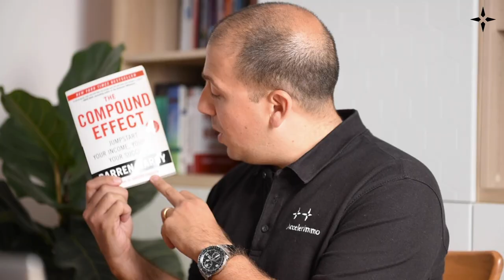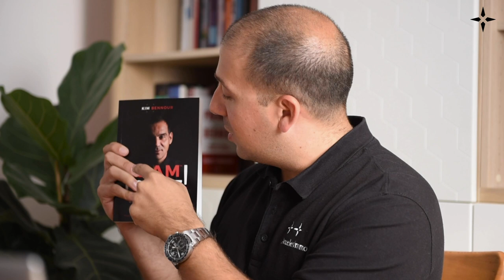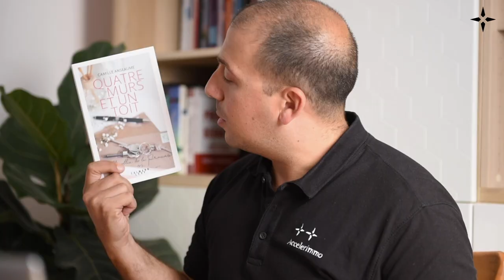Agent immobilier : voici les 17 livres que vous devez absolument lire !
FORMATION OFFERTE ! Les 6 piliers du Conseiller Immobilier Magnétique
et accéder à la plateforme de formation

0:47 1ère partie : Les livres pour entrepreneur
6:46 2ème partie : les livres d'immobilier
14:20 3ème partie  : les livres d'inspiration ou de développement personnel

Le compte est bon !
"petite musique des chiffres et des lettres..."
J'ai lu, ces 4 dernières années, plus de 110 livres !...
Et vous savez quoi ?
Lire des livres de non-fiction a changé ma vie... 😎
Alors j'ai fait le boulot pour vous sur ce coup là !
J'ai fait un tri pour ne vous conseiller que les meilleurs,
Et j'en ai sélectionné 17 à absolument lire quand on est conseiller immobilier ou dirigeant d'agence immobilière,

Dans cette vidéo j’ai classé les livres en 3 catégories :
✅ 1/ Les livres pour entrepreneur
Je vous ai recommandé des livres de marketing et de vente mais aussi des biographies hyper inspirantes de grands noms de l'entreprenariat.

✅ 2/ Des livres d'immobilier
Dans cette catégorie vous trouverez des ouvrages spécifiques au métier de conseiller immobilier pour développer votre activité dans des domaines comme la prospection, la négociation ou le digital.

✅ 3/ Des livres d'inspiration ou de développement personnel
Parce que votre réussite se passe autant dans les méthodes que dans ce qui se passe dans votre tête et votre coeur.

Dîtes moi dans les commentaires si cette vidéo vous a plu.  ⬇️
Quels sont les livres qui vous ont marqué en tant que conseiller immobilier ? ⬇️
En attendant,
Je vous souhaite de très belles fêtes de fin d'année,
Et d'ici là, souvenez vous,
"L'immobilier est plus près du coeur que de la tête... ❤"

L' ACADÉMIE ACCELERIMMO

Vous souhaitez en savoir plus sur nos programmes de formation contactez-nous

LIENS

1ère Partie

👉 Stratégie océan bleu /  Renée Mauborgne , W. Chan Kim

2ème Partie

👉 The Millionaire Real Estate Agent / Gary Keller, Dave Jenks, Jay Papasan

👉 The coaching habit / de Bungay Michael Stainer

👉 Ne coupez jamais la poire en deux / CHRIS VOSS , Tahl RAZ

👉Influence et manipulation /  Robert B. CIALDINI

👉 Radical Kandor (En toute franchise) /  KIM SCOTT

3ème partie

👉 Sdam Foncez! / Kim Bennour

👉 Le grand saut / Gay Hendricks

Conseillers immobiliers : voici les 17 livres que vous devez lire absolument !